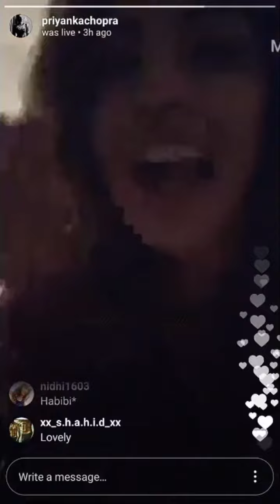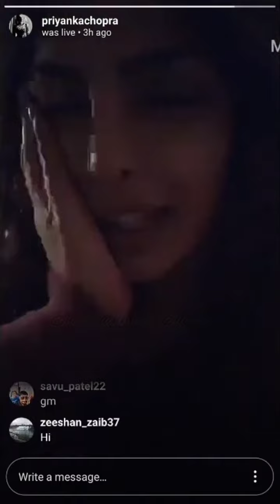Priyanka Chopra funny talk farting in public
Entertainment Bubble, your one-stop destination for everything and anything around Movies, Celebrities, and Indian Television stars.

Must-watch videos from Entertainment Bubble